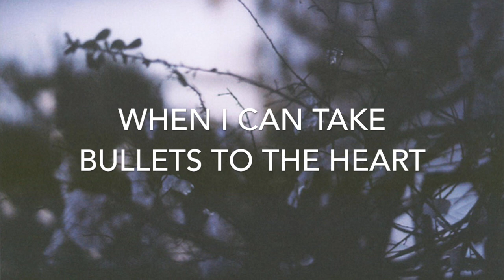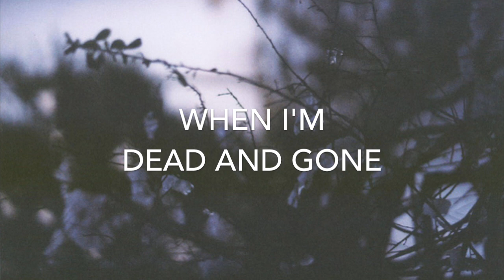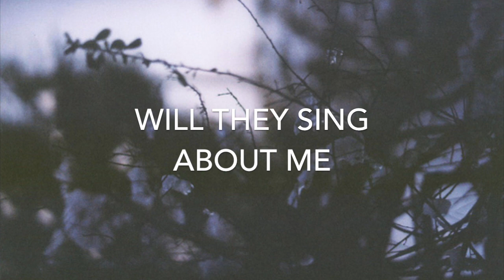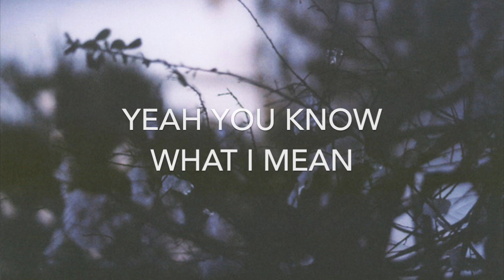Tove Lo - Scream My Name (Male Ver.)